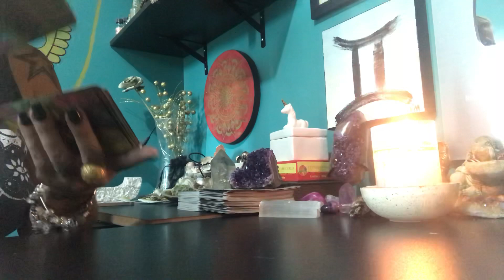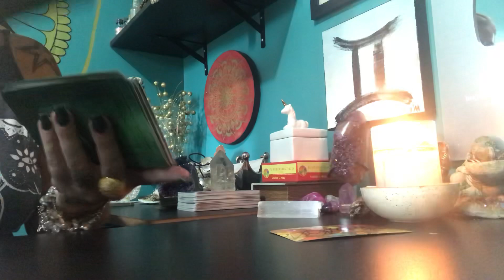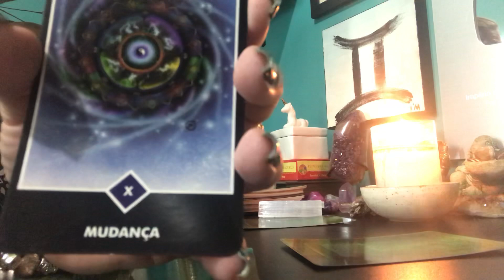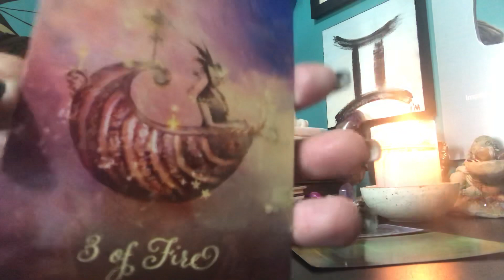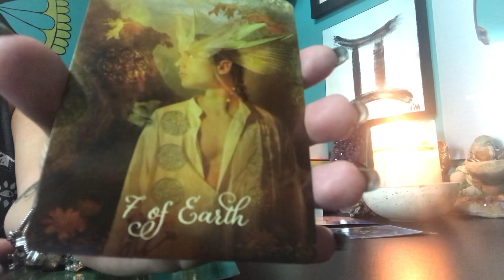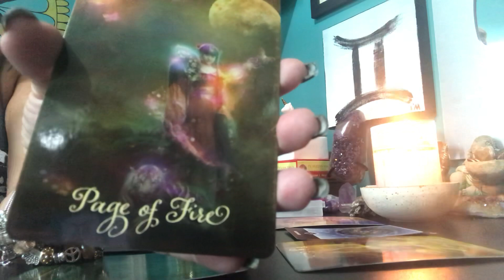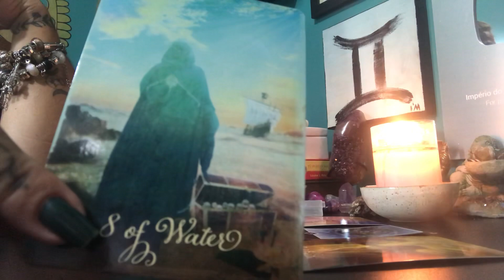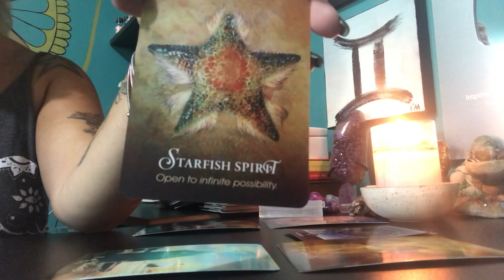CAPRICÓRNIO Revelações - O UNIVERSO diz SIM ✨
WhatsApp para AGENDAMENTO 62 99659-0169 Com AMANDA